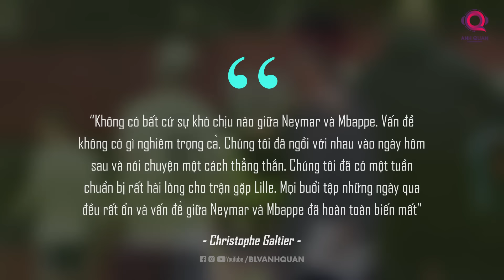KHI MÀN TỎA SÁNG XUA TUA NHỮNG DRAMA TẠI PSG